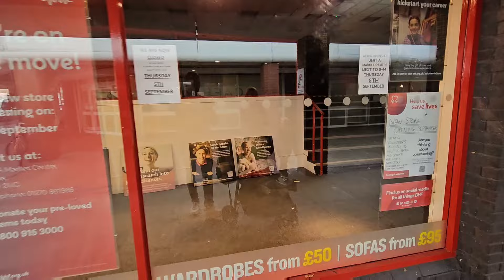UPADAJĄCE BIZNESY W ANGLII, Jedziemy do Crewe !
UPADAJĄCE BIZNESY W ANGLII, CO TU SIE DZIEJE !? ODWIEDZAMY CREWE !